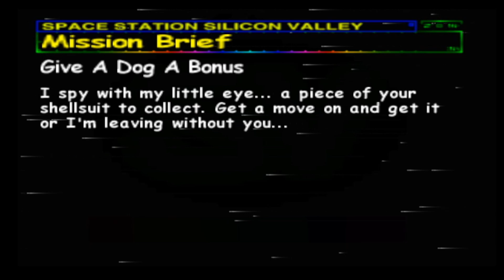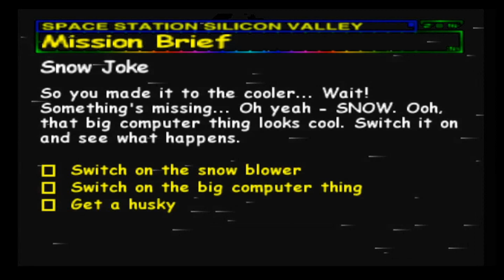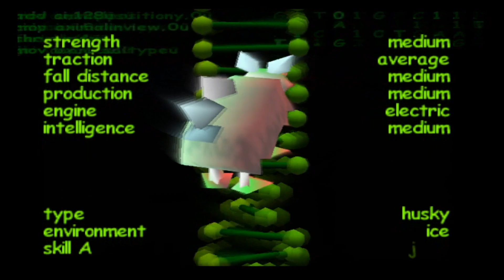Faito 64 Episodio 543-Space Station Silicon Valley Parte 9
Finalmente cambiamos de zona.

Las canciones y melodías son del juego Space Station Silicon Valley y no me pertenecen.